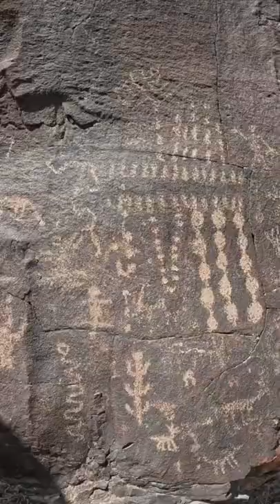TOUR THE SOUTHWEST AMERICAN BEAUTY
Camera Bag: